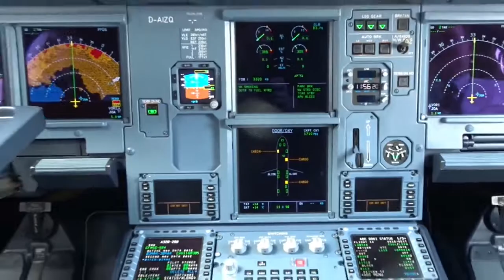Full Eurowings Flight Palma de Mallorca to Duesseldorf with fantastic view to the whole Is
Inflight video Eurowings EW1585 from Malle PMI to DUS with Airbus A320 D-AEWA with GoPro Hero3 and a Sony Cybershot camera. You will see an amaizing take off with a great view to total Mallorca